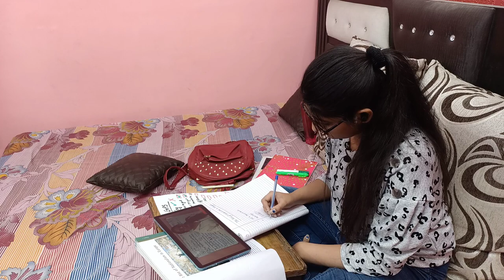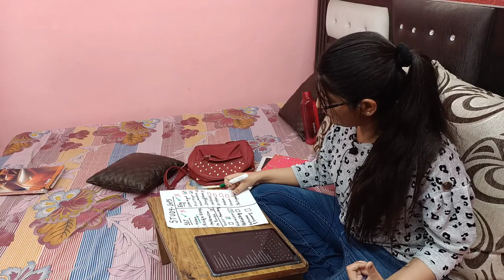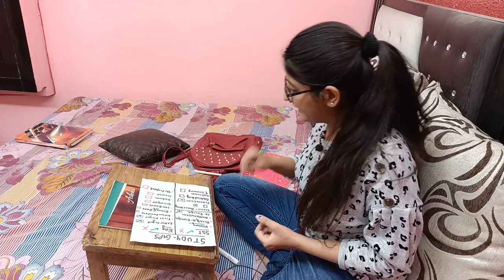TOPPER STUDENT KA NIGHT STUDY ROUTINE VLOG/SARA SYLLABUS KHATAM IN NIGHT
Links to all Chapter of class 10 ENGLISH

Two Stories about Flying 32